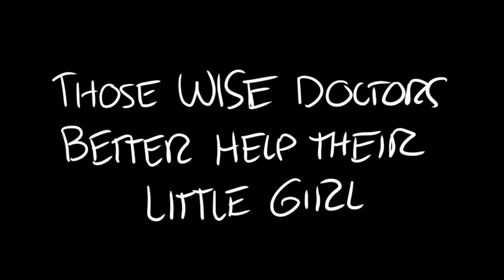Loid and Yor ready to protect their little girl [Spy x Family Comics]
Spy x Family comics in which anyone who messes with Loid and Yor Forger's daughter, Anya, will suffer the consequences.

Comic #1 Or Else... (00:00)
The WISE doctors will do their best...
Comic #2 Close Your Eyes (00:46)
Let's just say...that guy probably, you know. Better for Anya to close her eyes.

Like I said, these all happen in a post-reveal scenario! Hope you guys enjoyed.

The art showcased here and in my channel is mine.